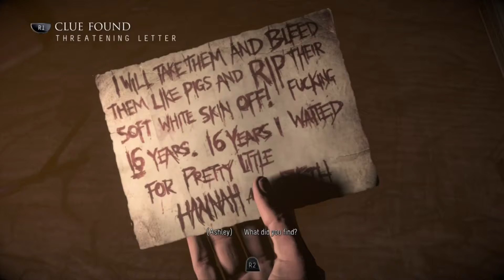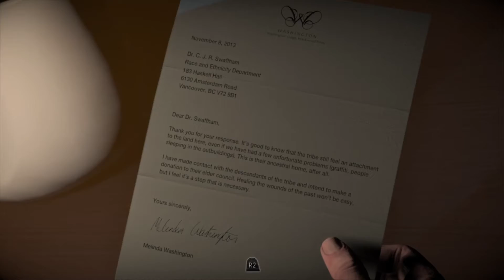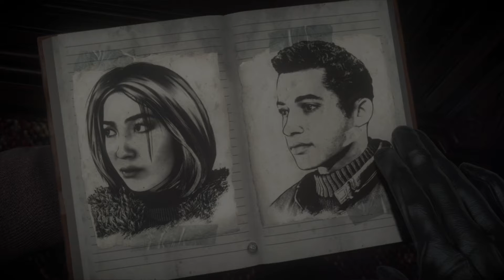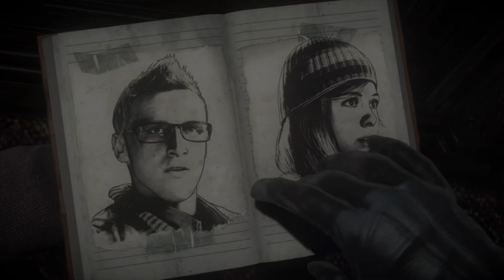Until Dawn Walkthrough - Part 6.